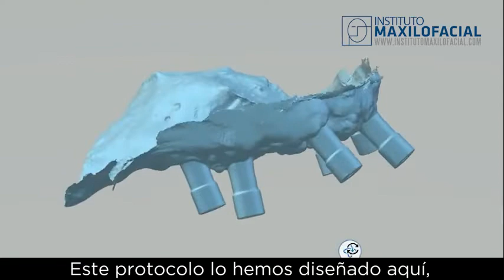JUAN PABLO: Periodontitis generalizada, movilidad dental, falta de hueso en el maxilar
Juan Pablo vino a nuestro centro presentando un cuadro de periodontitis generalizada, movilidad de las piezas dentales, y falta de hueso en el maxilar, que dificultaba la colocación de implantes dentales. En nuestro centro, se le realizó una cirugía de elevación de seno, para tener una mejor base para colocar los implantes, se extrajeron las piezas que presentaban movilidad y se le colocaron 6 implantes superiores y 6 inferiores, soportando sus prótesis definitivas. Todo el tratamiento se planificó de manera digital, gracias a un nuevo protocolo diseñado por nuestros especialistas.